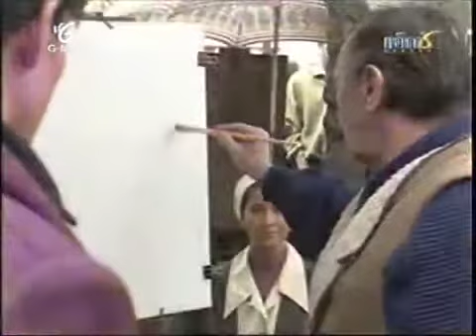ยามเมื่อลมพัดหวน EP.5 (2_4)